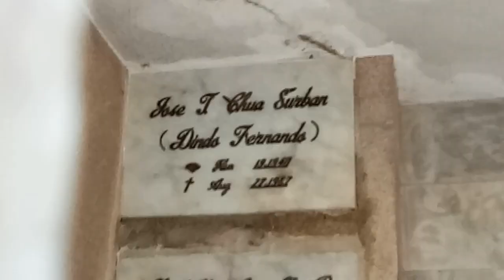museleo ni dindo fernando#dating sikat na actor